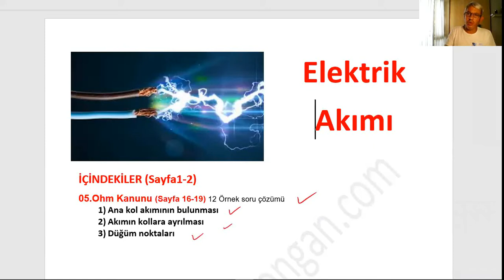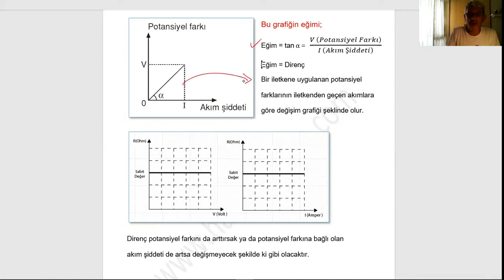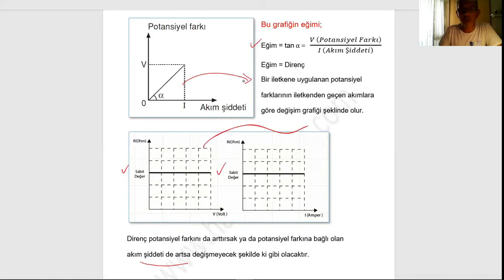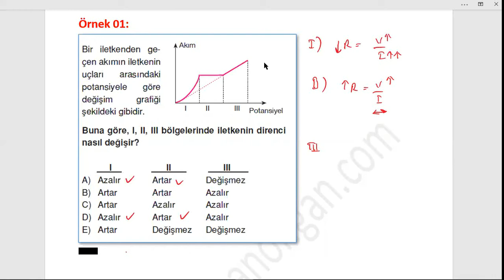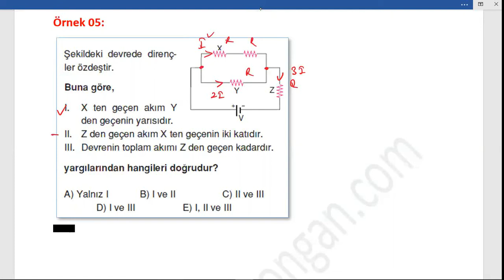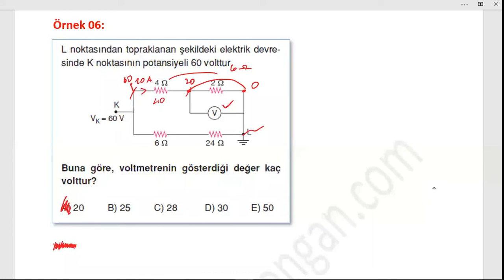Elektrik Akımı Konu Anlatım Videosu 05 | Ohm Kanunu Bölüm 01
OHM KANUNU
Akım, direnç ve potansiyel fark arasındaki ilişki Ohm tarafından bulunmuştur.
Buna göre, şekildeki elektrik devresinde, potansiyel fark artırıldıkça, R direncinin üzerinden geçen akım da artar. Herhangi bir anda potansiyel farkın, akıma oranı sabit ve devrenin direncine eşittir.
Direncin üzerinden geçen akımın potansiyel farka bağlı değişim grafiği çizilirse,
grafik şekildeki gibi doğrusal olur. Grafiğin eğimi dirence eşittir.